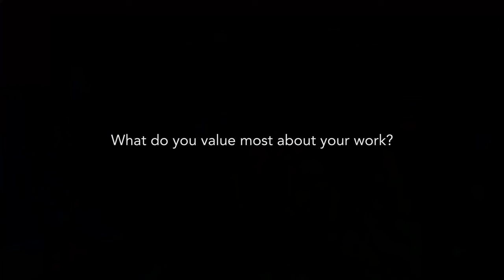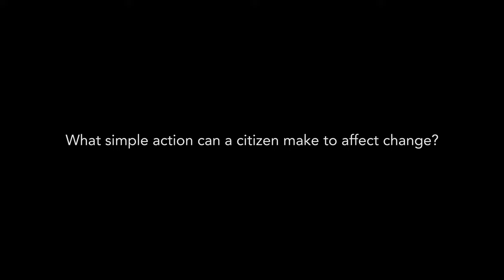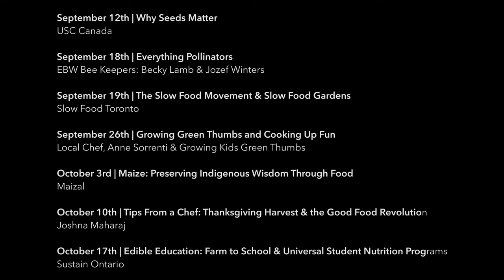Indigenous Food Ways preserving Cultural Wisdom - Chef Gabriela Ituarte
Indigenous Food Ways, preserving cultural wisdom of Mesoamerica through food with Chef Gabriela Ituarte of Maizal Quesadilla Bar,  Toronto